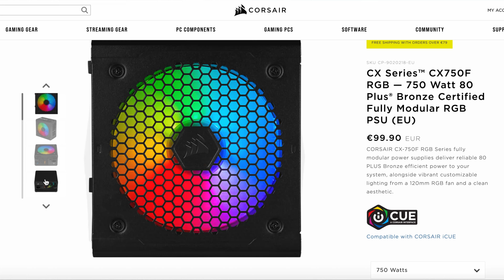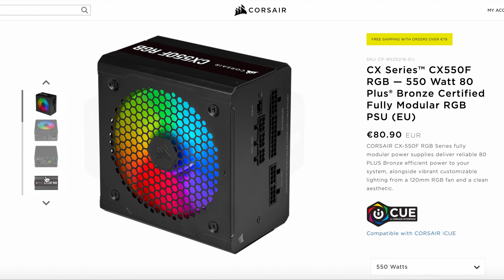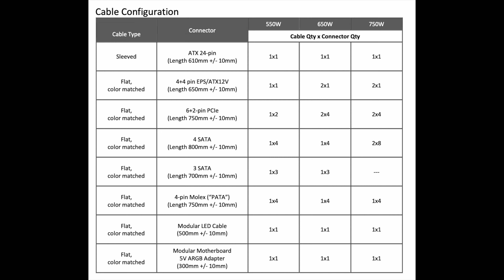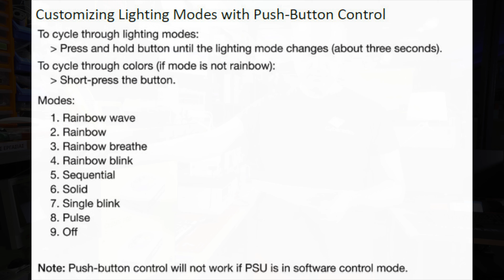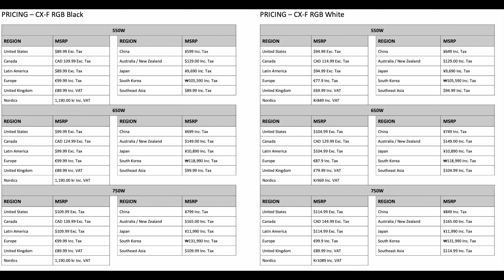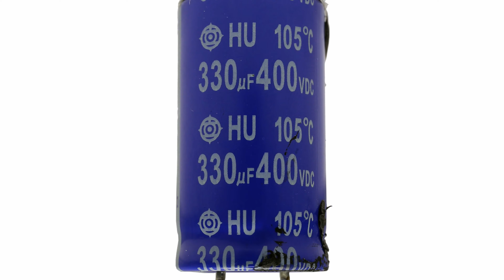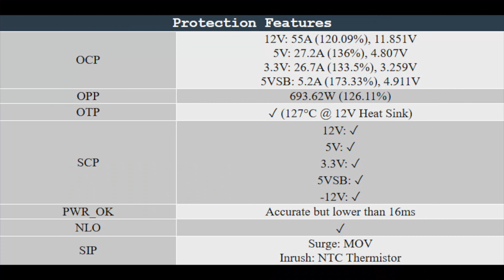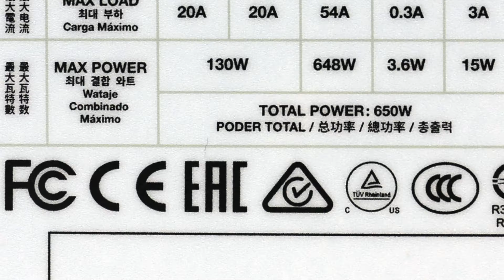Corsair CX-F RGB Series Δοκιμή - Τα Μοναδικά Corsair PSUs Με RGB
Μετά από πολλά χρόνια η Corsair βγάζει ξανά στην αγορά τροφοδοτικά με RGB LED φωτισμό. Τα CX-F ανήκουν στη μεσαία κατηγορία, αν και οι τιμές τους είναι αρκετά τσιμπημπένες. Η πλατφόρμα είναι της HEC αλλά από τις καλές, μιας και η Corsair πάντα ζητάει όσες αλλαγές χρειάζονται μέχρι να φτάσει στο επιθυμητό επίπεδο.

📺 Video Posting Schedule / Το πρόγραμμα μας:
👉🏻 Every Monday at 6PM English Video
👉🏻 Κάθε Παρασκευή στις 6MM Ελληνικό βίντεο